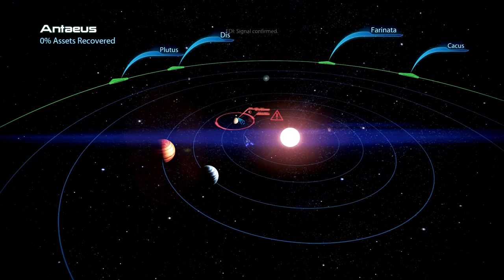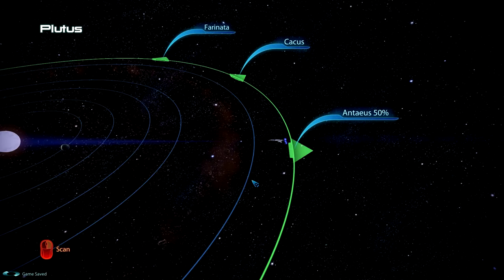Let's Play Mass Effect 3 - Part 14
Checking in on the crew.